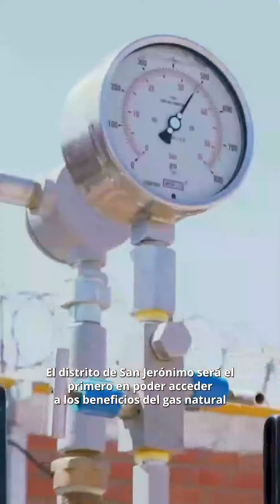Gas natural en San Jerónimo, Cusco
🇵🇪💪🏻¡GasNatural para Cusco! 👉🏻 Planta regasificadora marcará el primer paso de la masificación en el distrito de San Gerónimo.